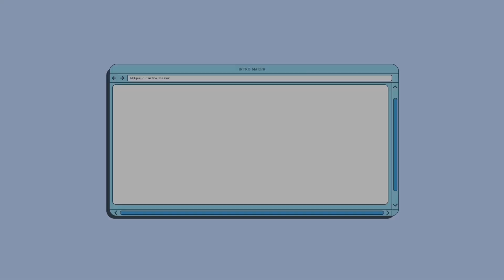*NEW* ENTIRE HOUSE CLEAN WITH ME // EXTREME CLEANING MOTIVATION //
Hey guys, today I have an all day entire house clean with me. I am going to be starting upstairs and working my way downstairs as I clean. I hope that this gives you all the motivation you need to clean something around your house today.

Link to my vacuum:

If you need even more cleaning motivation check out some of my other videos here: